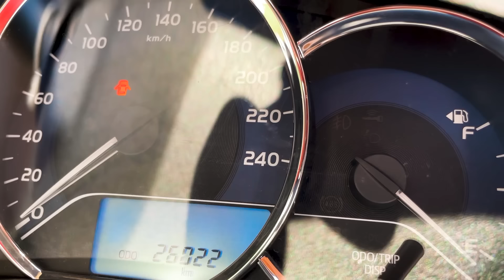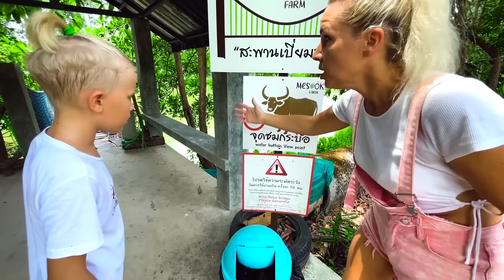Traffic Light Head CONTRA Egor Super Star ESP y MAMA en la vida real